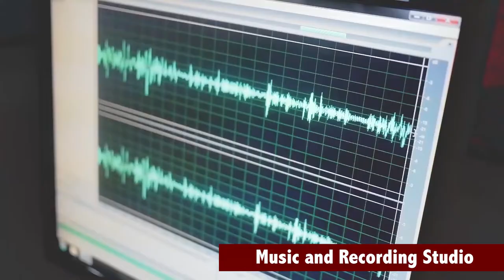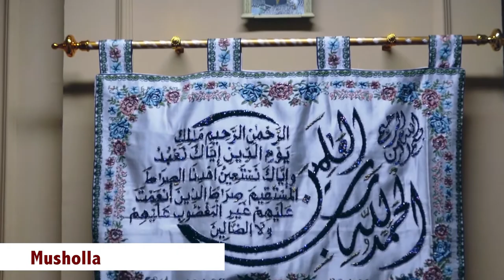SP + TP + Influencer LSPR